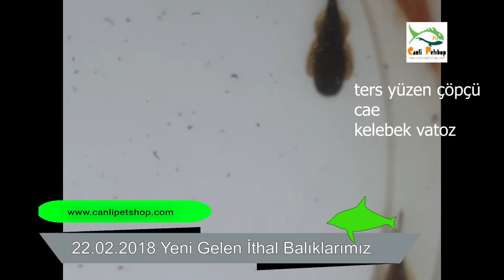22 02 2018 Yeni Gelen İthal Balıklarımız